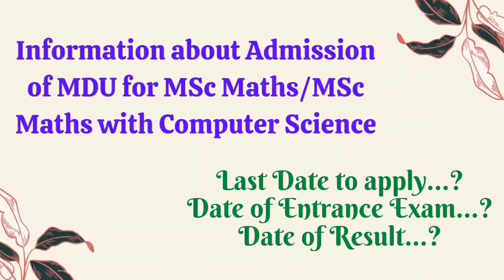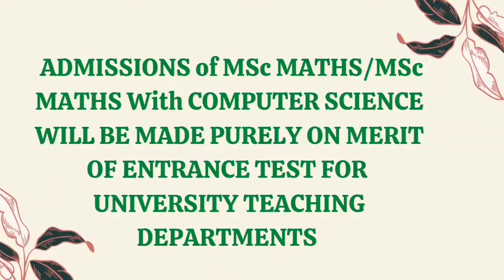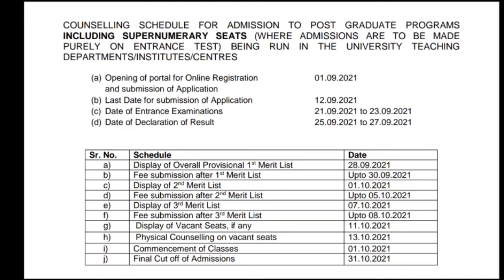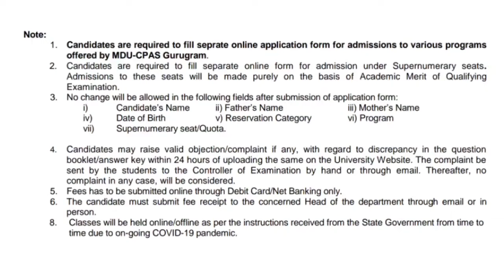Details about MSc Maths MDU Admission || MSc Maths with Computer Science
Link for the Prospectus

For further updates related to videos,join us
Mathopedia